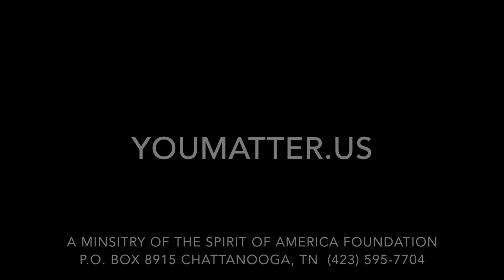HOPE 365 March 17